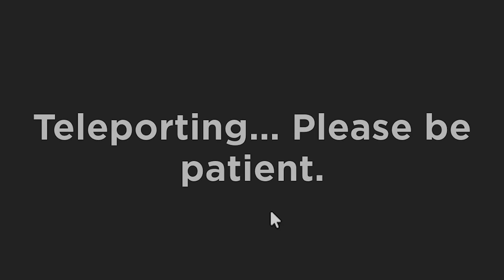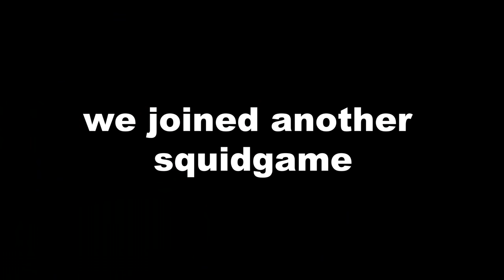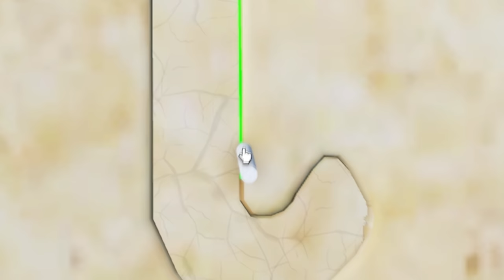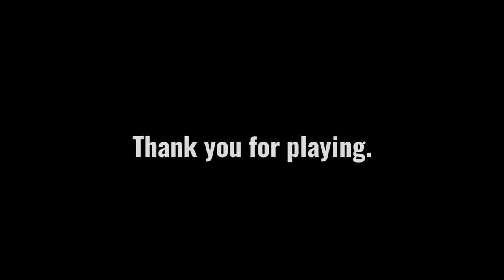ROBLOX Squid Game FUNNY MOMENTS (TEAMMATE)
In today's video im playing ROBLOX Squid game with my old teammate . We tried to beat the whole game! Hope you enjoyed watching this video.

ROBLOX Squid Game FUNNY MOMENTS